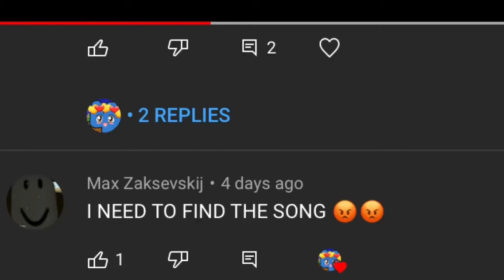I know the sweat police song...